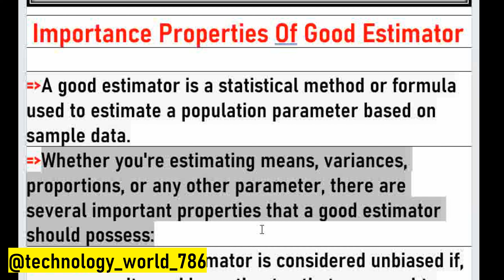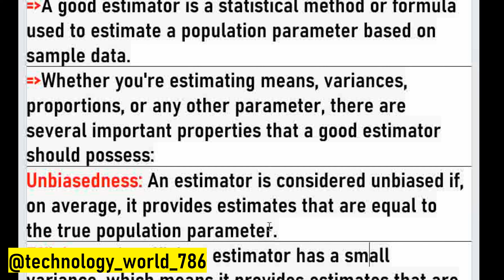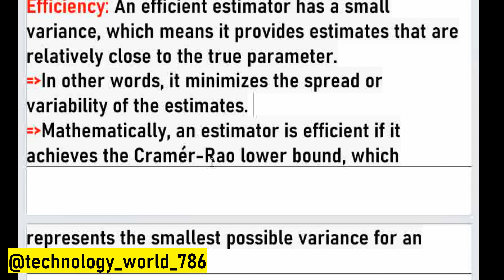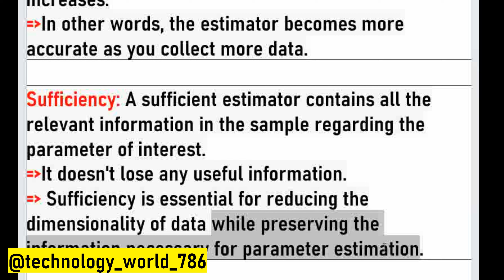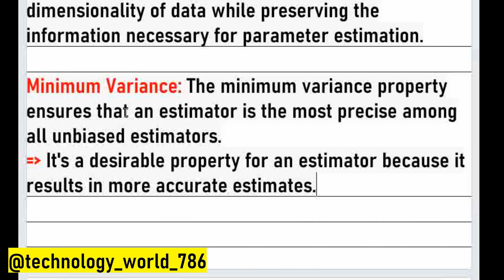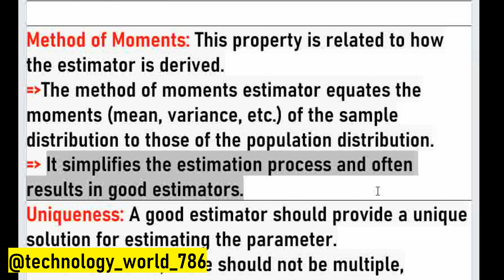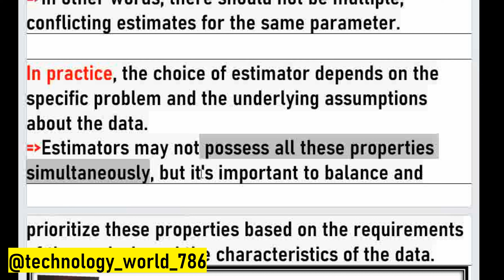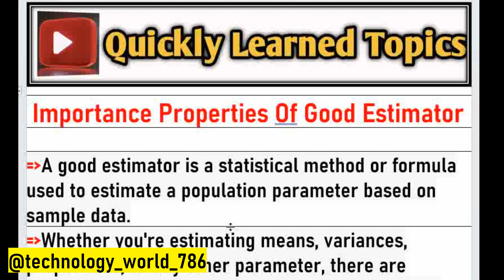Important Properties Of Good Estimator | Good Estimator Properties Summary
Friends this vedio is about to Important Properties Of Good Estimator.

Thanku so much.